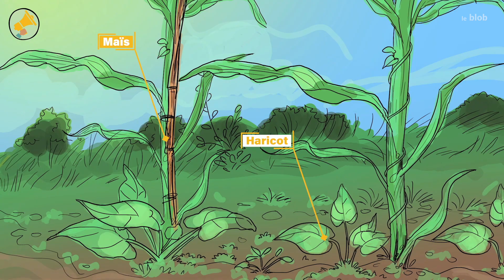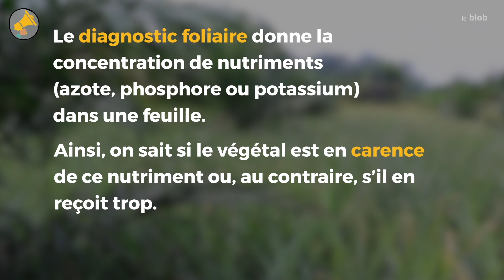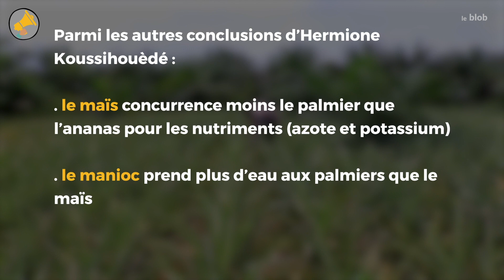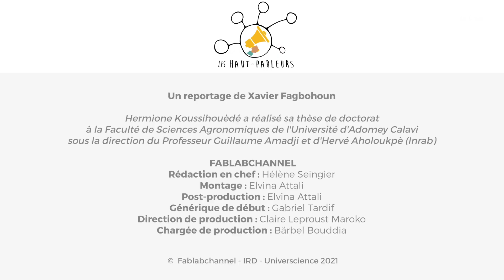L’agronome qui marie les cultures et les arbres | Les Haut-Parleurs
Planter sur la même parcelle des palmiers à huile, du manioc et des haricots : quels bénéfices pour l’agriculteur mais aussi pour les sols et pour la biodiversité ? Au Bénin, l’agronome Hermione Koussihouèdé prépare une thèse pour évaluer les rendements des systèmes agroforestiers au sud Bénin. En jeu : les revenus des cultivateurs mais aussi les associations de plantes qui permettront au sol de stocker au mieux le carbone, et lutter ainsi contre le dérèglement climatique.

Réalisation : Xavier Fagbohoun
Production : Fablab Channel, IRD, Universcience 2021